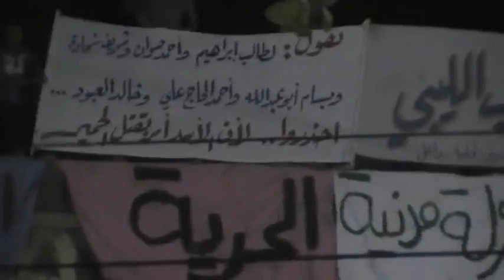داعل لن تركع الا لله 26-10-2011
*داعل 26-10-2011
داعل لن تركع الا لله

for the latest news about the city, please check the city's update on